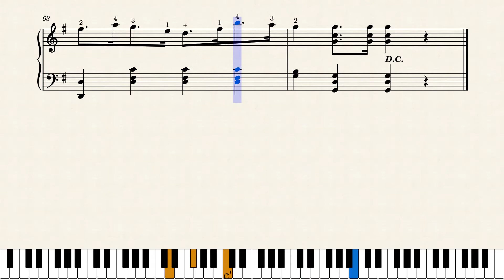Elfin March (1876) – E. Mack by by E. MACK.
E. Mack composition from the 1876 collection entitled THE ELVES.

Transcribed from a Library of Congress file found at the following